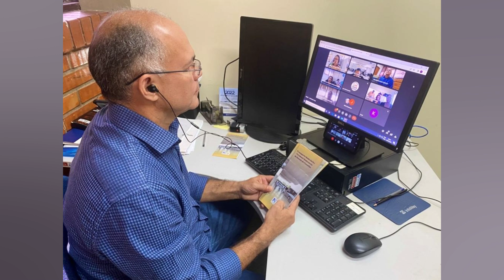CRESCE COMPETITIVIDADE DIGITAL EM SERVIÇOS FINANCEIROS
Foto: Divulgação/DINO O setor bancário. e os serviços financeiros em geral. atualmente enfrentam o desafio de atrair e reter uma base de clientes que se caracteriza por ser cada vez mais digital. exigente e mais difícil de reter. O setor passou por uma transformação extraordinária nos últimos anos. caracterizada inicialmente pela redução do contato físico com os clientes e. apesar de ainda existirem perfis de usuários ou determinados procedimentos em que ainda há demanda de atendimento presencial. a realidade é que a maioria dos clientes do setor vem se redirecionando para o mundo digital. Neste contexto. especialistas da Liferay. empresa desenvolvedora de uma plataforma de experiências digitais (DXP) baseada na nuvem. a partir de sua experiência no campo das plataformas digitais e no setor financeiro que atende em todo o mundo. compilou três tendências em que o mercado de serviços financeiros está focando quando o assunto é competitividade digital: O impacto do data driven: o uso inteligente e estratégico dos dados já marca o presente e o futuro das experiências bancárias. Empresas líderes em serviços financeiros colocam o usuário no centro da estratégia e contam com os dados e sua análise avançada. Os dados são um passo fundamental para conhecer os clientes. oferecer serviços e produtos financeiros mais personalizados e adaptados às suas necessidades. Essas empresas não podem arcar com pontos de atrito nas experiências que oferecem e precisam de ferramentas que as ajudem a revisar e mensurar todos os processos para otimizá los. Por isso. apontam os especialistas da Liferay. o mercado testemunhará um maior comprometimento com essa tendência no curto e médio prazo. Omnicanalidade: o setor financeiro enfrenta o desafio de conseguir uma experiência fluida e transparente através de todos os pontos de contato   nas agências. via smartphone. na web. por telefone. etc. As ferramentas digitais como os portais de clientes e a IA aplicada a chatbots são usadas como peças importantes desse quebra cabeça. Conforme apontado pelos especialistas da Liferay. estas ferramentas ajudam a melhorar a experiência do cliente e sua autonomia. além de facilitar as interações. O uso do cloud: entre as principais vantagens que o cloud pode oferecer para a transformação digital do setor financeiro estão: maior agilidade na adaptação aos ciclos econômicos e padrões de demanda. redução de custos operacionais e aceleração do time to market. A capacidade de crescimento atrelada à escalabilidade das soluções digitais de forma automatizada é uma grande oportunidade para o setor financeiro. conforme apontam os especialistas da Liferay. especialmente para atender com maior eficiência às demandas desses usuários digitais cada vez mais exigentes. 'Muitas fintechs conseguiram se posicionar no setor bancário seguindo esse modelo. Não há dúvidas de que as empresas de tecnologia capazes de oferecer alternativas de nuvem em suas ofertas de serviços serão as mais bem posicionadas para atender às necessidades desse setor'. destacou Emanuel Di Matteo. General Manager da Liferay na América Latina. “Hoje. produtos financeiros podem ser replicados. Por isso as empresas do setor estão buscando diferenciação através de estratégias que visam a satisfação do cliente. prestando um serviço único. que facilite a sua fidelização e resulte em um aumento da própria rentabilidade”. conclui Di Matteo.